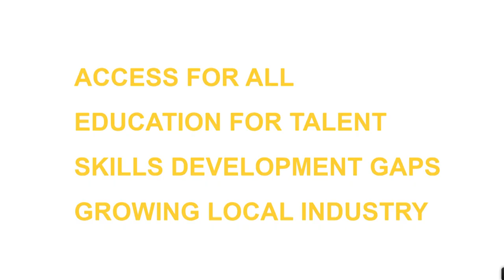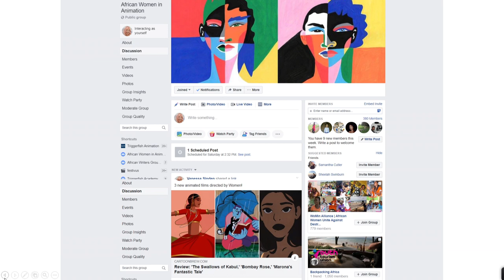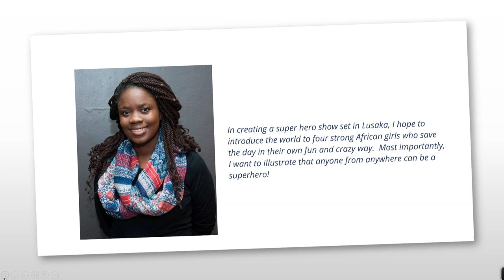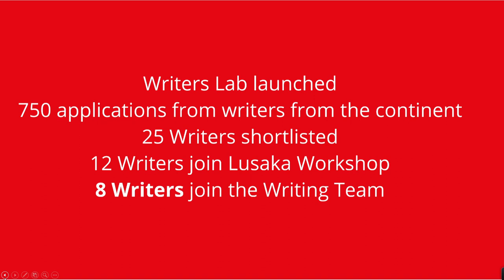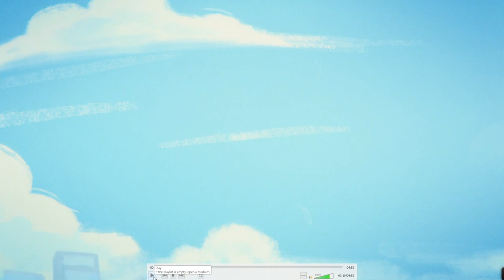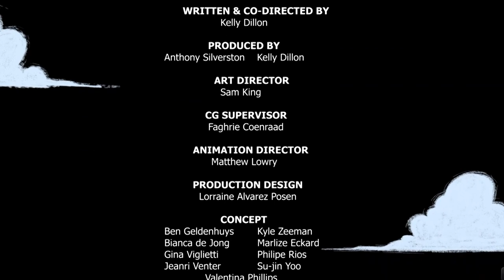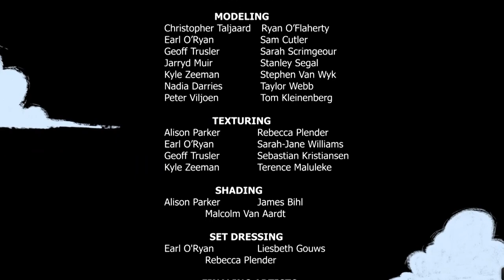IGF2019- Day 3 -Raum III- WS111 Business Innovations Foster Digital Inclusion, Bridge Gaps